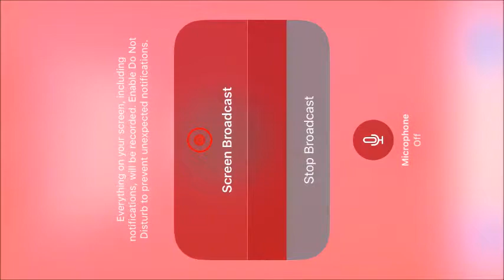Call Of Duty Mobile: RAW Gameplay